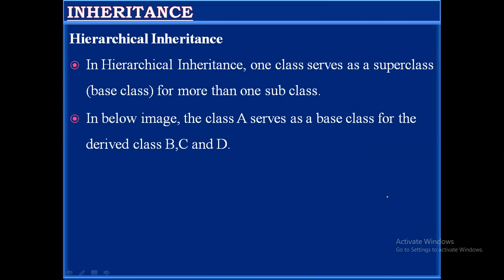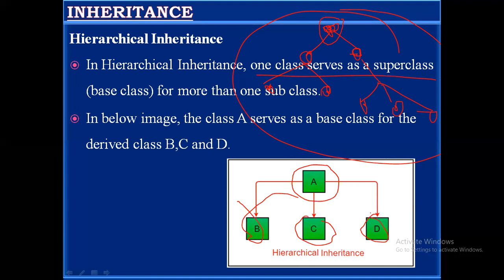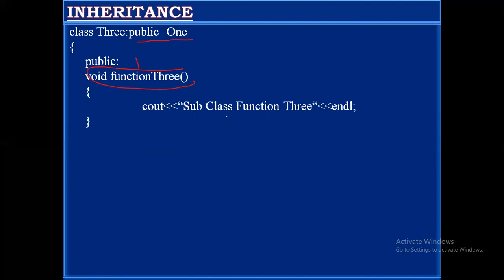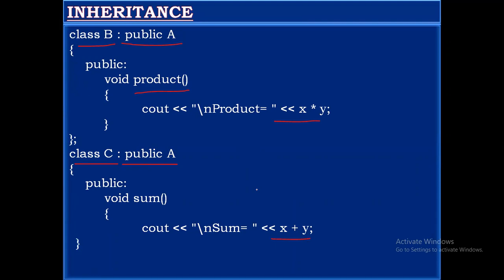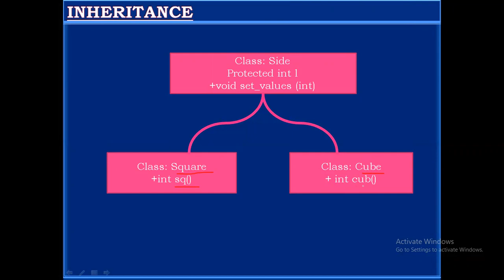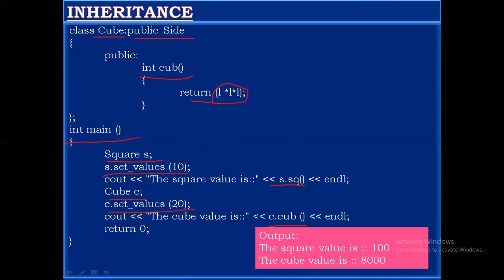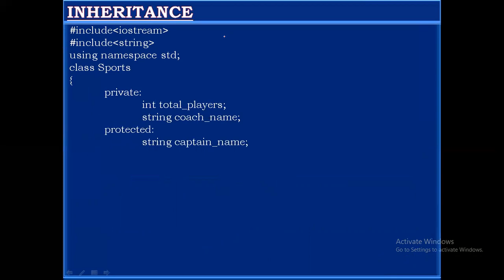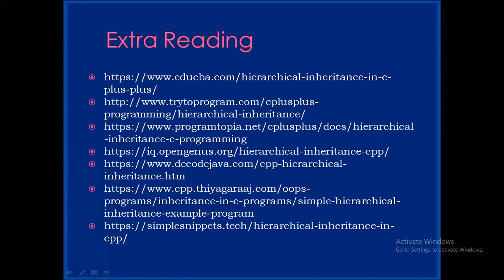Hierarchical inheritance ‼️ (Lecture- 21)